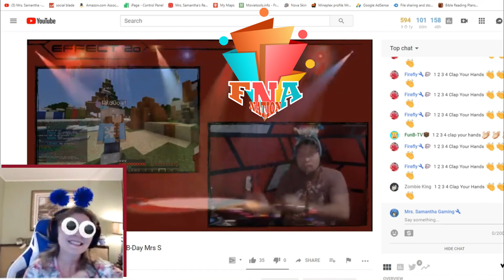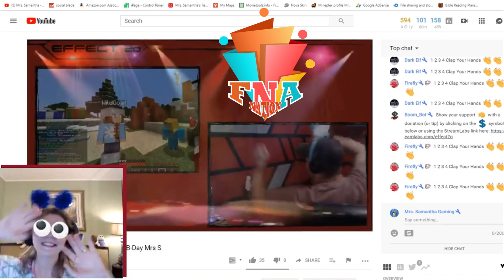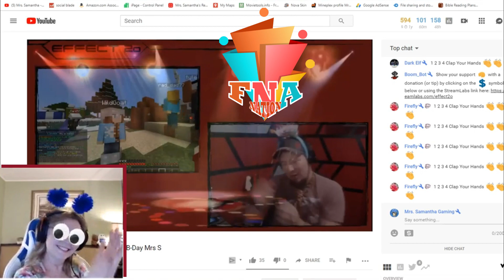Happy Birthday Clap Song Mrs Samantha FNACraft Minecraft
FNA Nation Minecraft Server! Mrs. Samantha and Friends!

The server info:

FNACraft.fun
1.13.1

Use the Code Meloncube.net/FNANation to get a discount on your own awesome server!

I have the Streamer YouTube rank on MinePlex Minecraft server.

Mrs. Samantha

Like the new Intro? My buddy BSlick Composer made it!

I'm just a sweet Christian, Mommy, Grammy Gamer who likes to play kid safe family friendly games. I made a channel that folks who don't really want to hear profanity can come to, and relax in a friendly atmosphere. :)